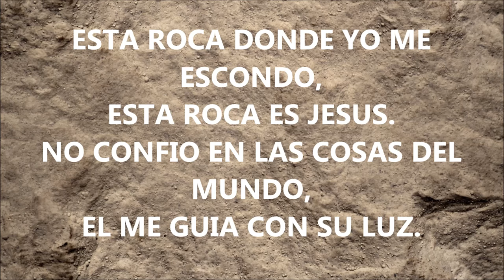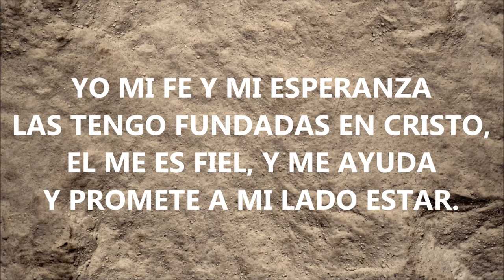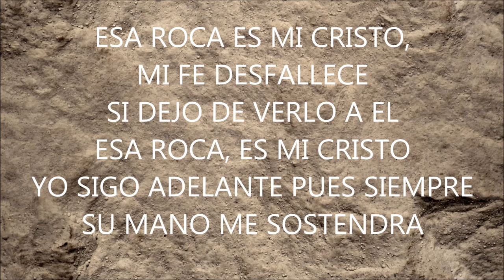Esa roca es mi Cristo